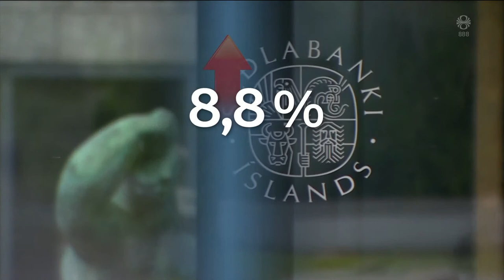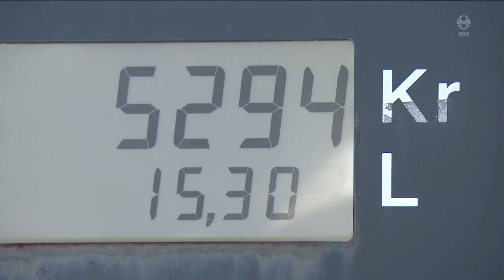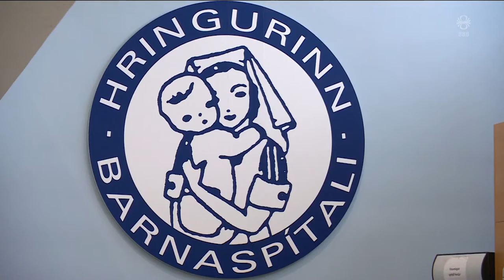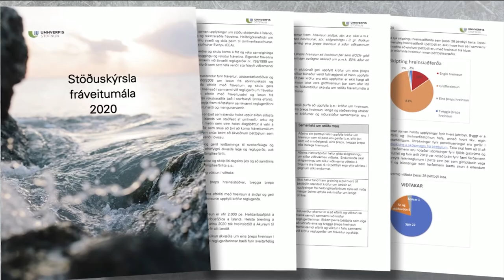Fréttir - 29. jún 2022